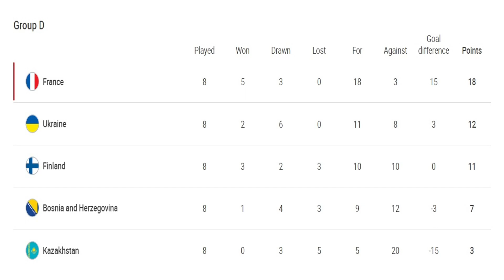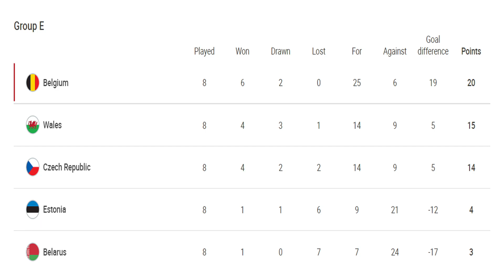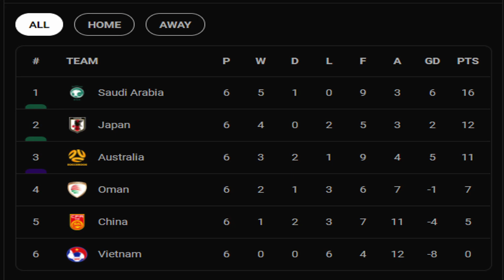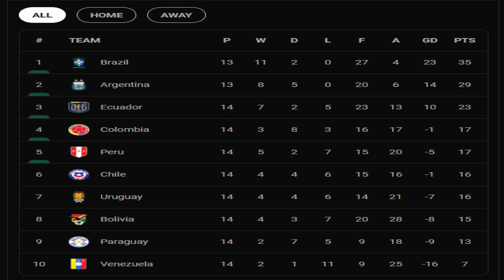ผลบอลเมื่อคืน 17 พฤศจิกายน 2564